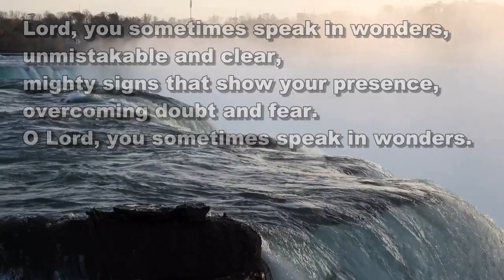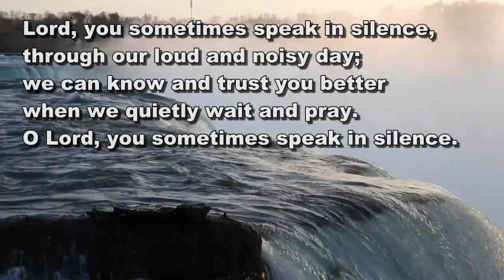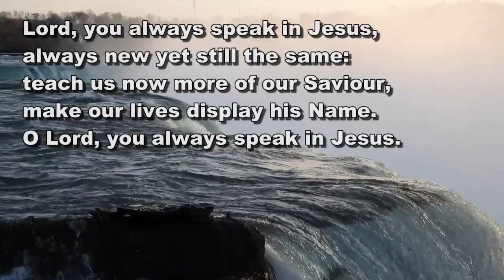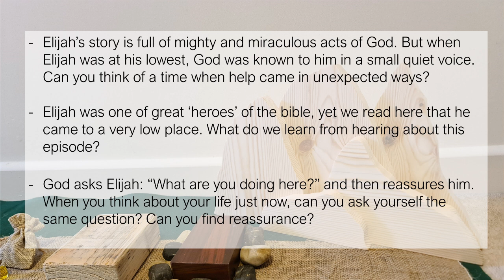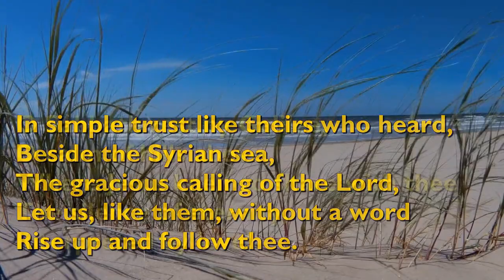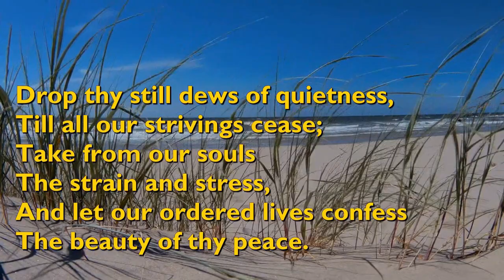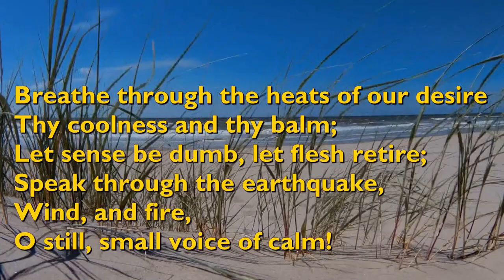Worship 4th February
Elijah the prophet experienced God in many miraculous wonders, but when things were very tough it was in a small queit voice amidst silence that Elijah knew God's presence. As we hear the Godly play sotry of Elijah, we wonder about where and how we know God with us.

Let 's worship God.